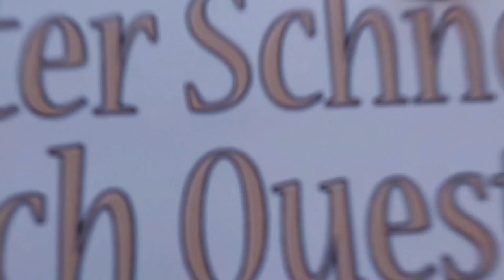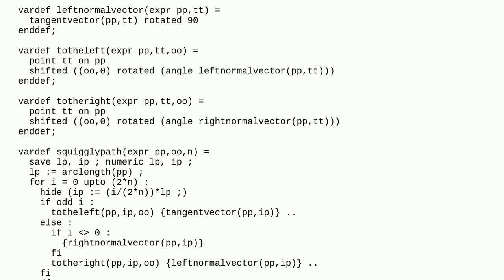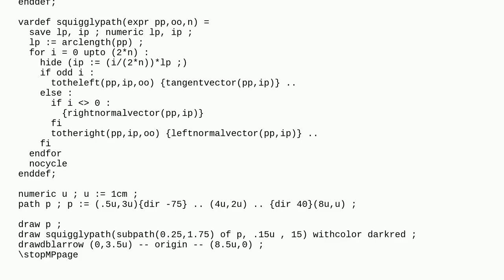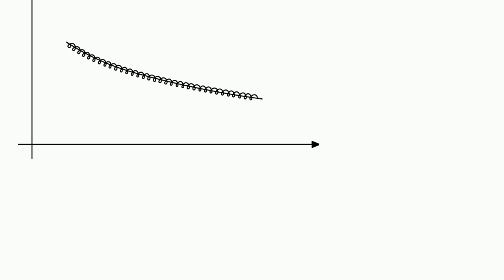Tex: How do I make the squiggly line in metapost?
How do I make the squiggly line in metapost?

A special thanks goes out to the community

  graphics metapost